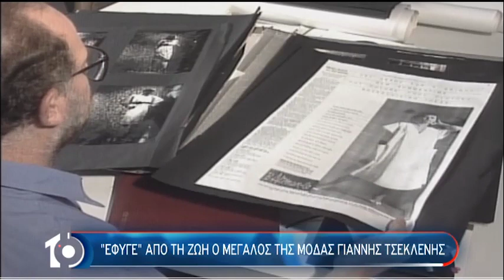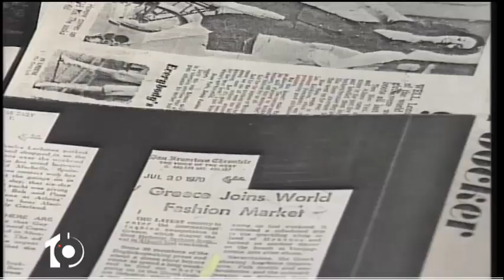Έφυγε από την ζωή ο μεγάλος της μόδας Γιάννης Τσεκλένης | 30/01/2020 | ΕΡΤ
Ο σπουδαίος σχεδιαστής πέθανε την Τετάρτη 29 Ιανουαρίου σε ηλικία 82 ετών. Η δυσάρεστη είδηση έγινε γνωστή με ανακοίνωσή του, το Πελοποννησιακό Λαογραφικό Ίδρυμα «Βασίλειος Παπαντωνίου».Ο Γιάννης Τσεκλένης ήταν ο άνθρωπος που οδήγησε την ελληνική μόδα έξω από τα σύνορα της χώρας